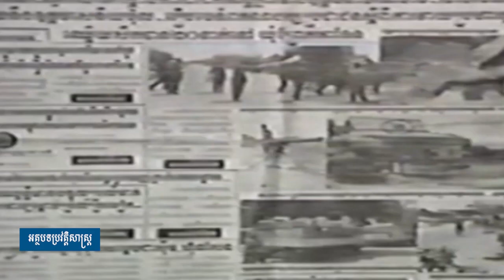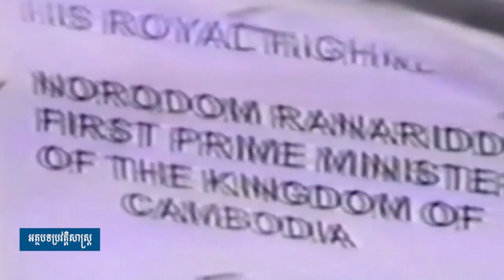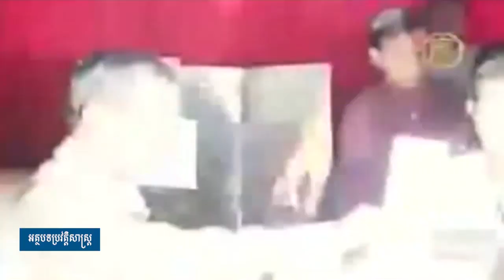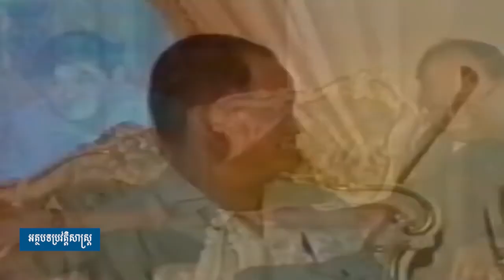យុទ្ធសាស្ត្រ DIFID នៃការបញ្ចប់សង្គ្រាមស៊ីវិលភាគទី១០